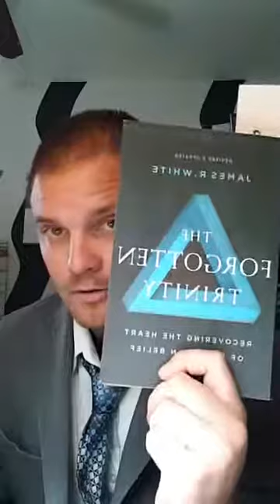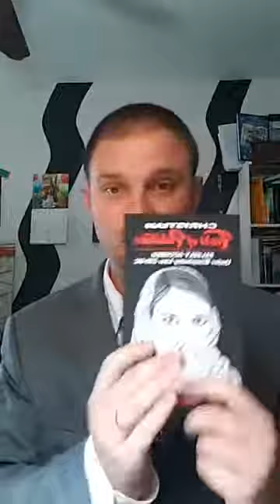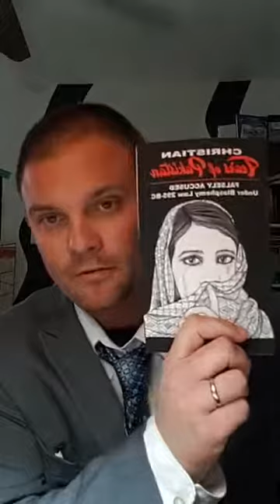[LIVE] CLICK HERE FOR HOPE | NowMentor